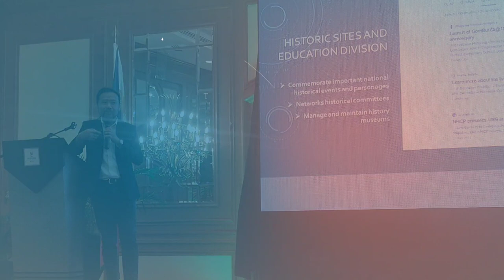BUILDING Pathways. Conference on Local Devt Priority Programs. Day 2. Nov 24, 2023.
A conference on local development priority programs by the NCWP and Center for Career Enhancement and Development Programs. 💚🌱